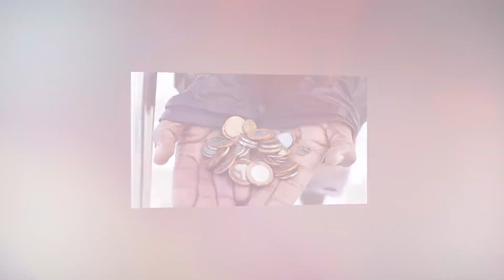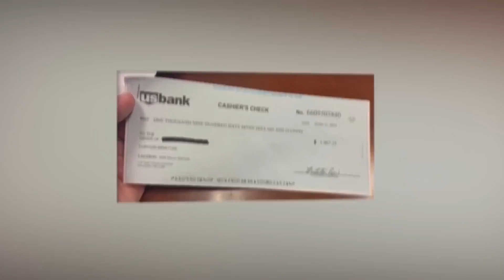Husband went to work in the city and got rich. He came back, left his wife and took their SON…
Many people may see country life as quite attractive and even cute, because they think it’s the place where they could escape the bustle of the city and relax in the leisurely pace of life. But unfortunately, it is only true for the townspeople who have already managed to save up and are looking for a quiet place to live their life.